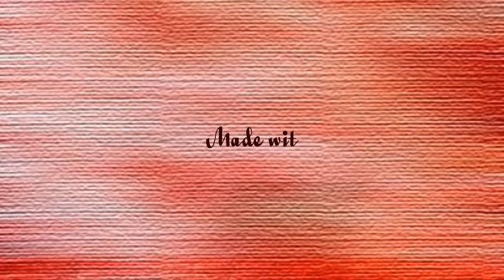Narotski's Episode 6.wmv